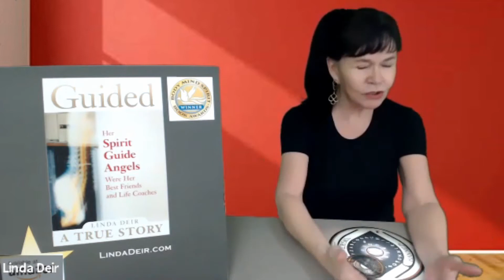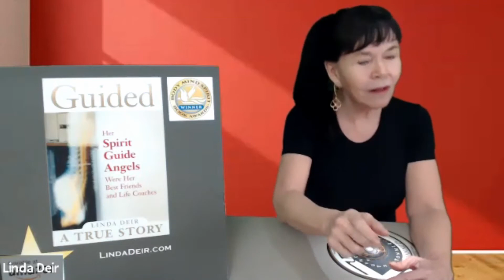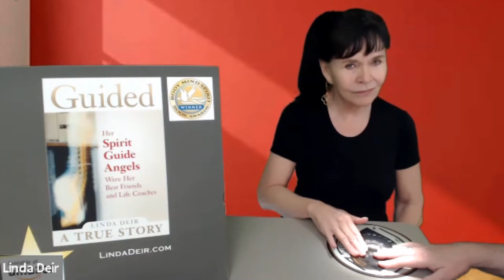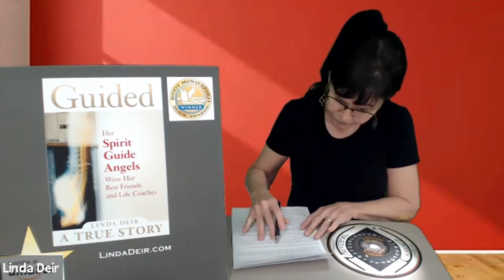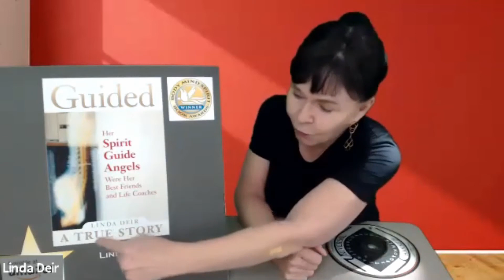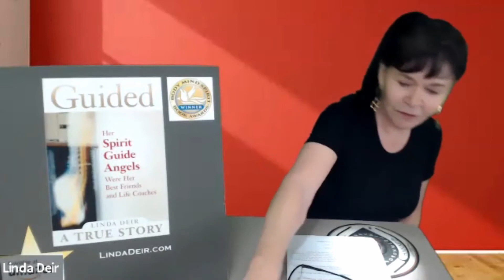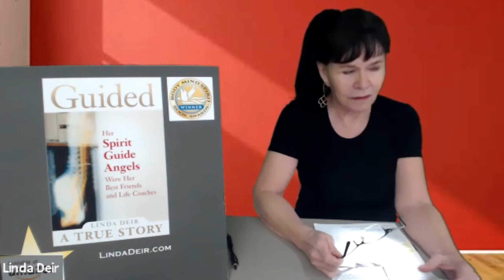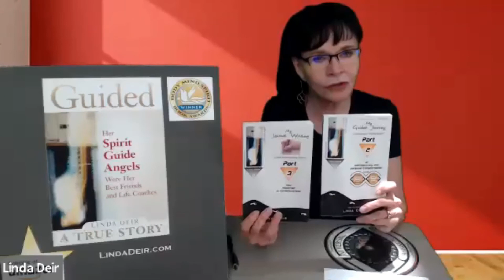The Courage to Be the Real You, Linda's Weekly Guided Insights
Do you ever feel different?

How often do you feel different? What is it that you think makes you feel so different from others? These little glimpses of differences are the real you surfacing. You don’t feel like the real you because you have suppressed your real self for so long.